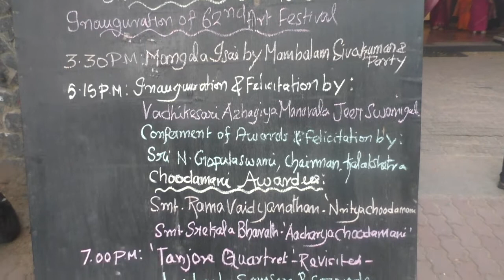Sri Krishna Gana Sabha Opening evening and awards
T. Nagar.